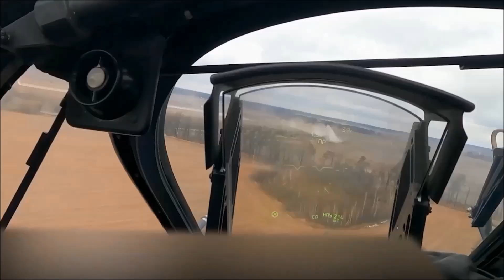Bulldogs Fire up Paladins on the Range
Mar. 16, 2023 - U.S. Soldiers assigned to 2nd Brigade Combat Team, 1st Cavalry Division, supporting the 4th Infantry Division utilize M109A7 Paladin howitzers during a platoon live fire exercise at Bemowo Piskie, Poland. The 4th Inf. Div.’s mission in Europe is to engage in multinational training and exercises across the continent, working alongside NATO allies and regional security partners to provide combat-credible forces to V Corps, America’s forward deployed corps in Europe.

Film Credits
Spc. Kevin T. Brown Jr.